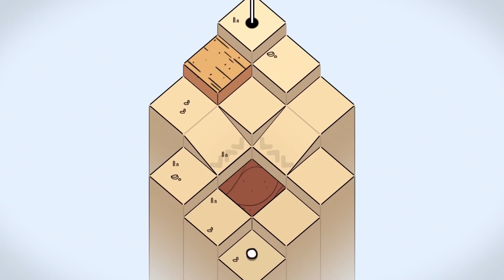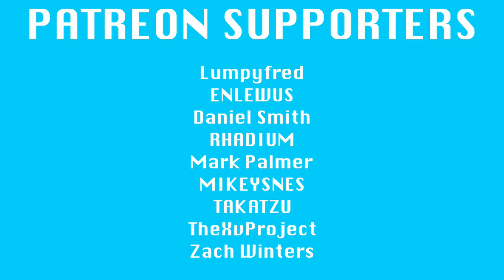Indie eShop Highlights - March 2019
Welcome to the March highlights package! Included today are some of the great games we reviewed and loved in the month of March. For full reviews for most of these games, be sure to check the website!

The Nindie Nexus theme song was composed by Alex Reade, check out his bandcamp